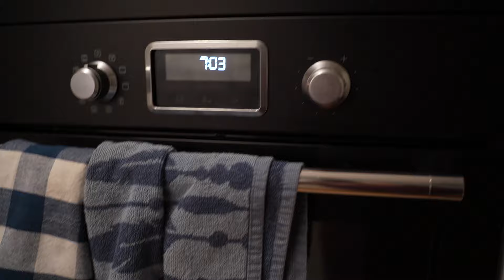Lentekriebels #190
Het ontbijtteam Nomi en Laurie staan klaar voor een geheel verzorgd ontbijtje op donderdagochtend. Gelukkig functioneert Laurie ook nog als vaatwasser. Anne neemt de meisjes meer naar de dierentuin en op vrijdag zijn Woezel en Pip wakker geworden. We gaan nog spelen in de ballenbak in een Krijspaleis. En we pimpen onze Ikea Besta kast met een mooie plaat met betonlook. Er heerst ook de Lentekriebels bij Huize ANNO. De motoren worden gewassen en ook de auto wordt volledig gereinigd. Dit gevoel gaat op zondag ook nog door, nadat we ontbeten hebben bij opa en oma, wordt de tuin onder handen genomen dankzij de lentekriebels.

Hi wat leuk dat je kijkt! Wij zijn Anne en Nomi. Wij hebben twee prachtige dochters Laurie (3) en Billie (2). Wij hebben besloten ons leven met jullie te delen. Wij zijn namelijk heel gewoon en gewoon heel leuk, en dat willen wij laten zien.

We zijn onze vlogs gestart om de kijkers een indruk te geven over ons leven als lesbisch stel en vooral als twee mama’s! Hoe zijn we zwanger geraakt, waar lopen wij tegenaan en vooral wat houdt ons dagelijks bezig. Je kunt van ons wekelijks informatie en humor met een flinke dosis liefde verwachten op je scherm.